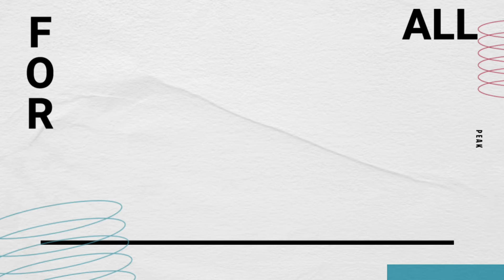Top 10 Hidden Places in Bermuda | BR Rank Push Trick | Garena Free Fire | Free Fire India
Aaj ki is video me apko 10 hidden places batunga jisko use karke aap top 10 tak survive kar sakte ho jiss se apki minus nahi lagegi or aap Aram se Rank push kar sakte ho !

Queries Solved:
1. Top 10 Hidden Places in Bermuda
2. Hidden Places In Free Fire
3. BR Rank Push Trick
4. br rank tips and tricks
5. br rank push tips and tricks
6. free fire max br rank push tips and tricks
7. free fire br rank tips and tricks
8. free fire hidden places
9. ff hidden place in br rank
10. br rank push trick solo hidden place
11. br rank hidden place
12. free fire br rank hidden place
13. br rank push tricks hidden place
15. br rank push hidden place
16. free fire hidden place br rank
17. free fire br rank push hidden place
18. br rank push hidden place 2023
19. ff br rank hidden place
21. br rank secret place
22. free fire br rank secret place
23. top hiding place in free fire
24. free fire secret places
25. free fire tips and tricks
26. new hidden places in free fire
27. hidden places in free fire in bermuda
28. secret place in free fire
29. top 10 hidden places in free fire
30. secret places in free fire